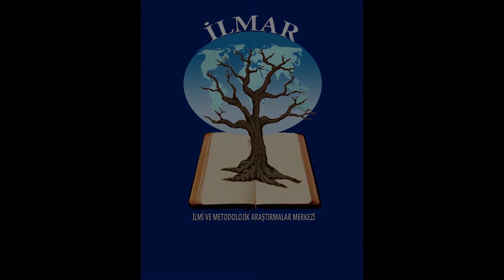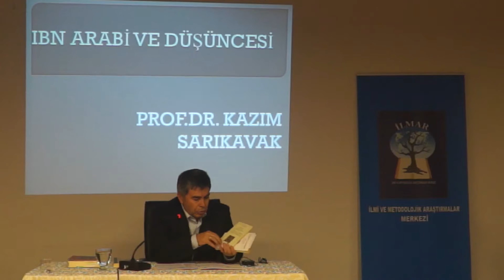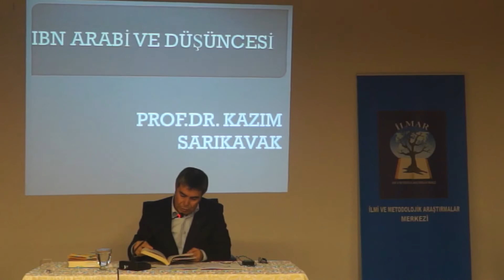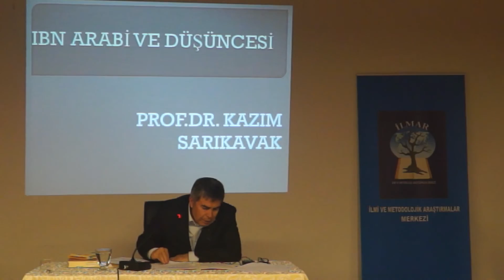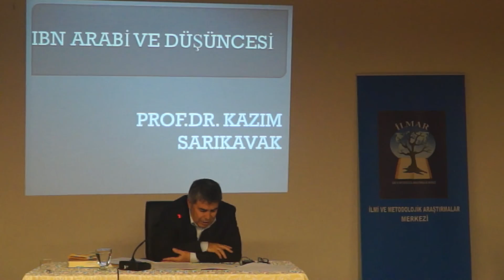İbn Arabi ve Düşüncesi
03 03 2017   Prof  Dr  Kazım SARIKAVAK